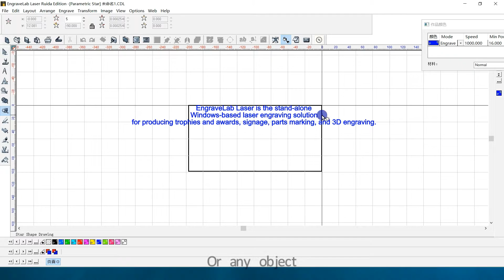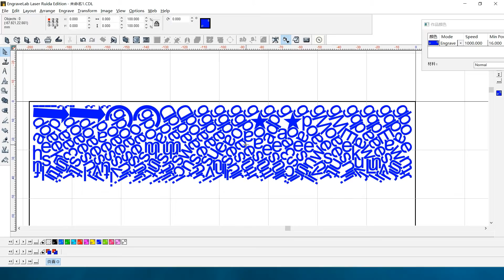Argus Co2 laser latest function Nesting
Nesting automaticlly
Improve efficiency ,  save materials . High  output.